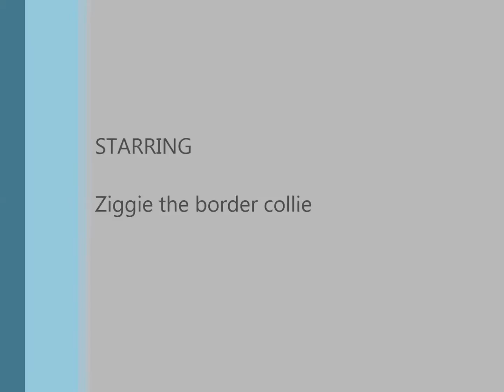Ziggie catching water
We discover accidentally that Ziggie loves to chase the jet of water from the hosepipe.